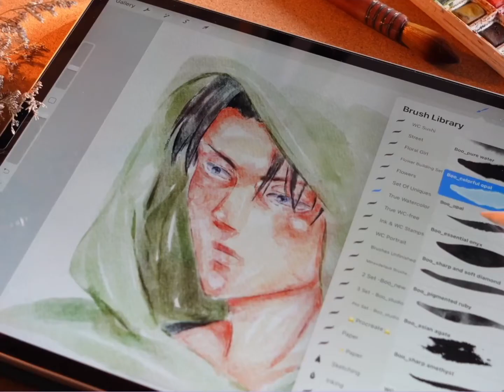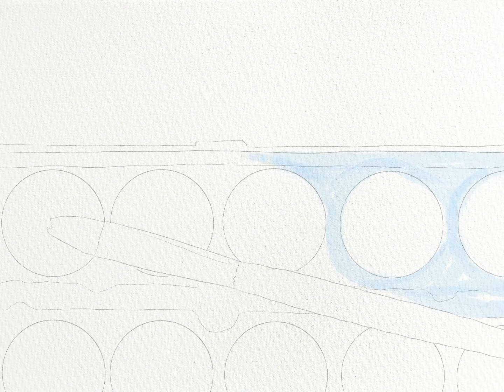Speedpaint: Watercolor Art in Procreate - Digital Tutorial on Ipad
In today’s speedpaint video we will learn how to paint watercolor illustrations in Procreate. I will show you, how I created al the illustrations for my "True Watercolor" brushset. You can use Procreate on your IPad or some other drawing apps. Or just regular watercolor paper and paints.
Believe me - you can draw it!  This video can be useful for beginners and even for some experienced artists - maybe, here you can find an inspiration.🌙

We will try my new watercolor brushset for Procreate - True Watercolor.
Sincerely thank you for your support🦄

Video tutorial about painting in watercolor style step by step in Procreate. How to paint illustrations in watercolor style. Procreate speedpaint. Loose watercolor painting step by step. Authentic watercolor art in Procreate. Watercolor techniques. How to paint botanicals in Procreate - easy digital tutorial for beginners.